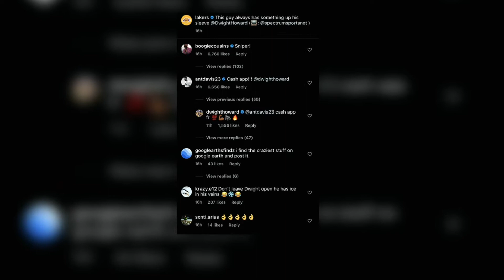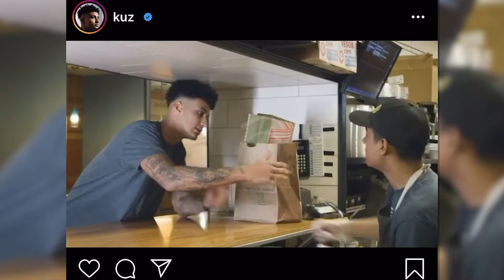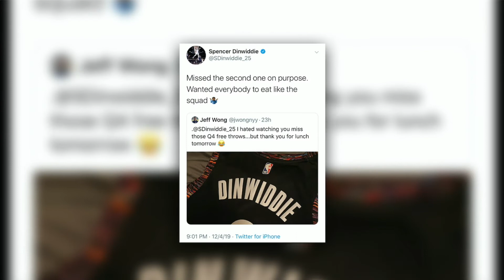Dwight Howard Makes a 3, Kuzma’s Sold Out for Panera, and Dinwiddle’s Got Chick-Fil-A!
Todays show is powered by Dwight Howard making a 3.. Kyle Kuzma being fueled by Panera bread bowls  ... AND,  Spencer Dinwiddie serving up free Chick-Fil-A for everyone.  Food not included on today’s episode, BUT the yummy stories are to come on today’s Social Media Swish with Jess Lucero (@JessLuceroLive)!

***TUNE IN EVERY WEEK FOR THE LATEST NBA NEWS***